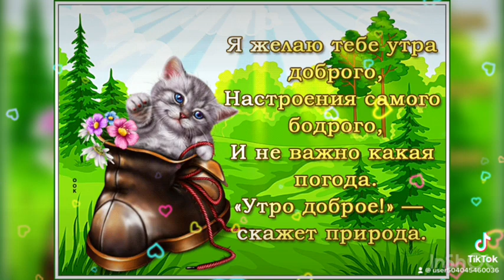Доброе утро ☀️ Прекрасного настроения 💖💖💖